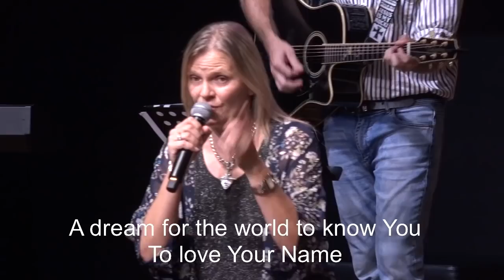COP Church - 11.04.2020 Holy Saturday - Ps Shane Willard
Located in Rockhampton, Cathedral of Praise is a generational church, with vibrant, caring people from all walks of life who desire to influence their world for Christ. Our Sundays are full of passionate praise and worship and powerful teaching from the Word of God.

Copyright
'See A Victory ' CCLI 7129060
Written by Ben Fielding, Chris Brown, Jason Ingram, Steven Furtick
2019 Fellow Ships Music   (Admin. by Essential Music Publishing LLC)
SHOUT! Music Publishing Australia

'No Chains On Me' CCLI   5869925
Written by Chris Tomlin, Jesse Reeves, Matt Redman
2010 sixsteps Music   (Admin. by SHOUT! Music Publishing Australia)
Thankyou Music   (Admin. by SHOUT! Music Publishing Australia)
Vamos Publishing   (Admin. by SHOUT! Music Publishing Australia)
worshiptogether.com songs   (Admin. by SHOUT! Music Publishing Australia)